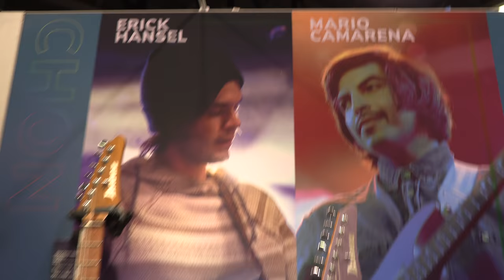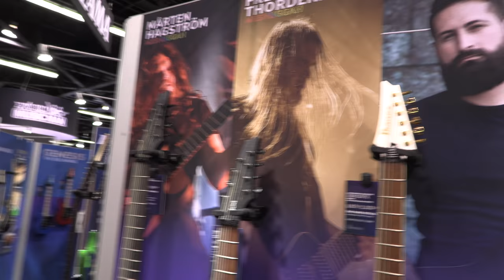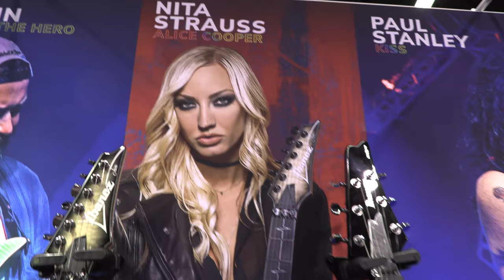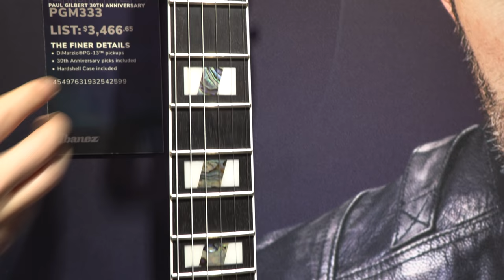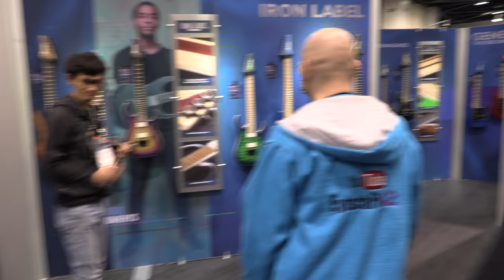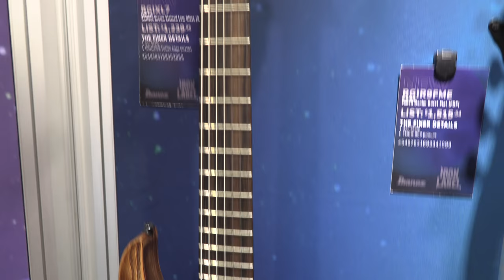All the new Ibanez-eneses NAMM 19 with STEVE from Boston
Steve from Boston and I had the first spot on day one at the Ibanez booth and therefore the first look and some of the new Ibanez models... loads of fun!